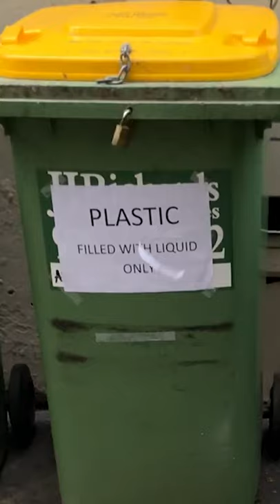when u cant find the right trash can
Come on, have a little laugh😂